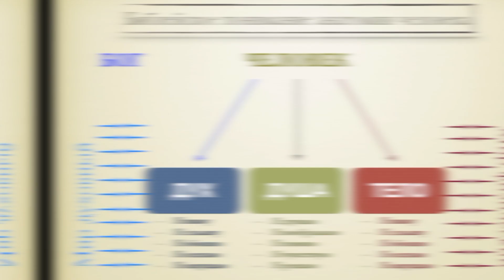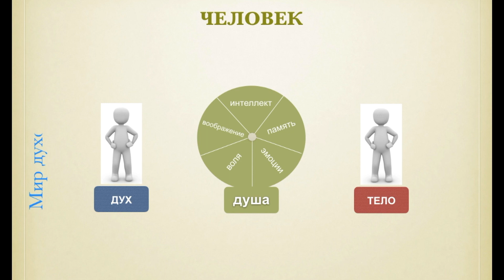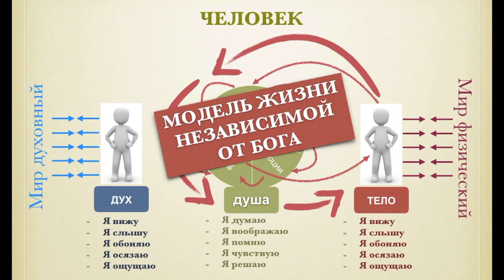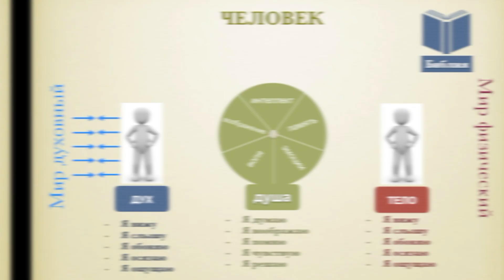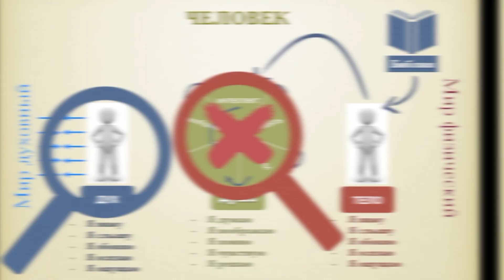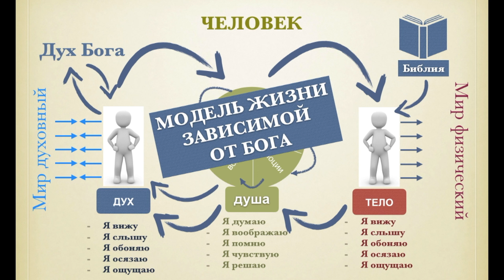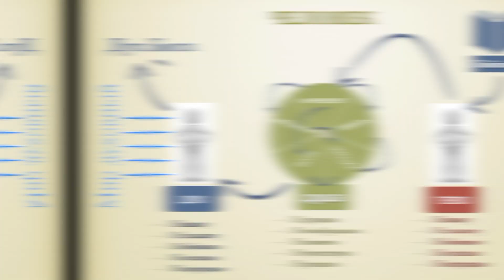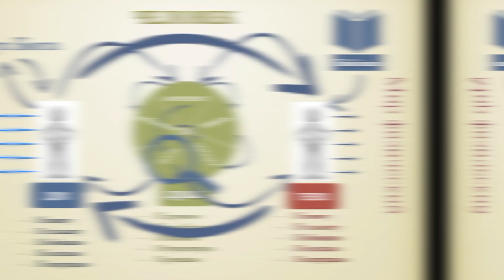КАК ПРАВИЛЬНО ЧИТАТЬ БИБЛИЮ? (4) Онлайн-Марафон/Бесплатно/ARI-M/Андреевы Руслан Ирина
🔥🔥🔥👍 РЕГИСТРАЦИЯ на МАРАФОН "Как Правильно Читать Библию?":
👍Онлайн Марафон КАК ПРАВИЛЬНО ЧИТАТЬ БИБЛИЮ? Эффективное Онлайн Обучение для Развития Отношений с Богом! Занятие номер 4.
МАРАФОН длится 10 дней!
👉1) В КОММЕНТАРИЯХ под этим видео мы ждем ваши ОТВЕТЫ на вопросы, которые там написаны. Ваши ОТВЕТЫ будут давать нам понимание, что Вы внимательно просмотрели видео и у Вас есть уже Ваши первые, личные выводы:), а также будут показывать нам Ваше непосредственное участие в МАРАФОНЕ.
👉2) Все ВОПРОСЫ, которые будут возникать у Вас во время просмотра видео, Вы можете писать в комментариях под этим видео.

 Всем ПРИВЕТ! На связи Андреевы Руслан и Ирина. Мы являемся основателями онлайн проекта ARI-M, авторами и спикерами ОНЛАЙН ТРЕНИНГов и МАРАФОНов, таких, как: “Семья без Обид”, “Как Правильно Читать Библию?”, “Я и Моя Библия”, ”Примирение” и многих других, которые сейчас  в разработке:).
  Этот канал для ВСЕХ, кто желает РАЗВИВАТЬСЯ и НАСЛАЖДАТЬСЯ!
   Наша цель - помочь вам ВОЗРАСТАТЬ духовно, ОБОДРЯТЬСЯ эмоционально, радоваться от хорошего ОБЩЕНИЯ, находить себя в своем ПРИЗВАНИИ и реализовывать свой ПОТЕНЦИАЛ в служении другим.
  Мы хотим, чтобы эти знания и такое образование стали доступнее и каждый человек мог себе позволить качественное, систематизированное, эффективное и пошаговое обучение построению взаимоотношений будь-то с Богом или с человеком..
    👉Следите за обновлениями:
чтобы ПЕРВЫМИ получать НОВЫЕ порции ВДОХНОВЕНИЯ и МОТИВАЦИИ!!
ВМЕСТЕ МЫ СМОЖЕМ БОЛЬШЕ и ЛУЧШЕ!
Оптимизация: Как Правильно Читать Библию,Онлайн Марафон,Эффективное Онлайн Обучение, Онлайн Тренинг,Я и Моя Библия,Андреевы Руслан Ирина,Обучение,Образование,Тренинги,Партнерство,Взаимоотношения,АРИМ,Христианство,Библия,Библия Онлайн,Руслан Андреев,Ирина Андреева,Развивайся Наслаждайся,ARI-M,бесплатно,Смотреть бесплатно,онлайн обучение,Марафон,Развитие, Отношения с Богом, номер 1, онлайн школа, как изучать Библию